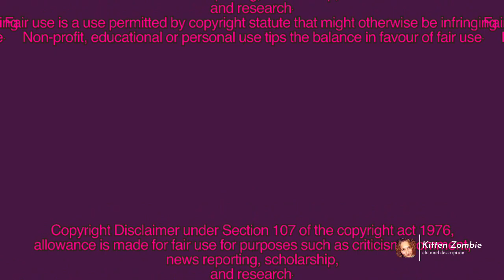Olivia professing her love for her Subs. & Reminiscing￼livslife ￼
Olivia reminiscing about old days and loving Subs.￼🙄livslife